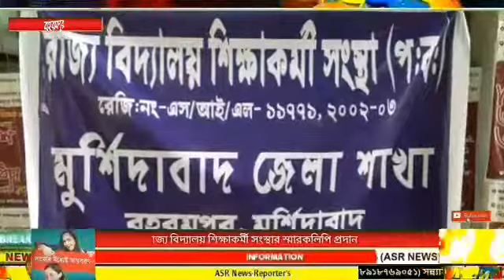রাজ্য বিদ্যালয় শিক্ষাকর্মী সংস্থার স্মারকলিপি প্রদান